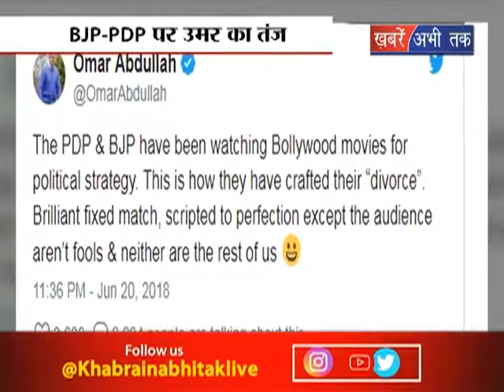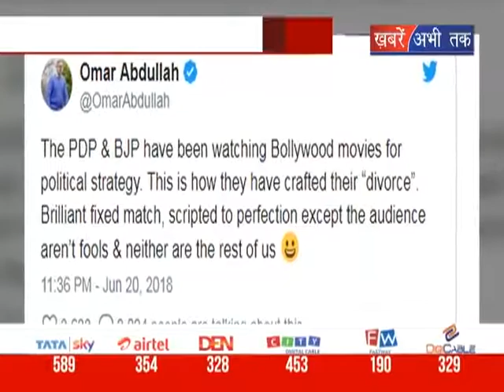BJP-PDP पर उमर का तंज || Khabrain Abhi Tak Live